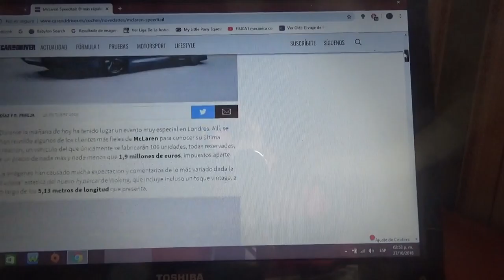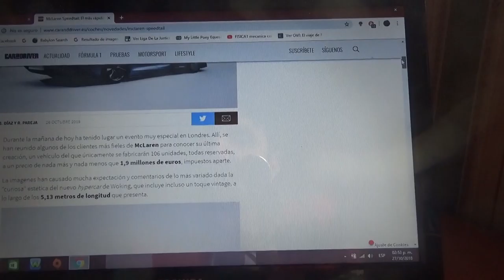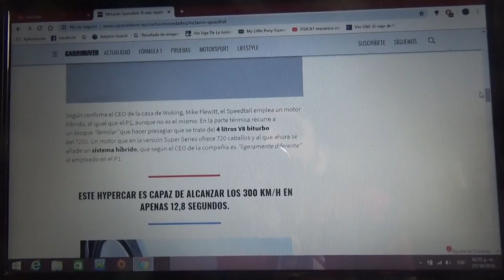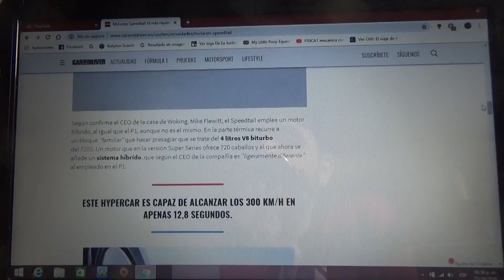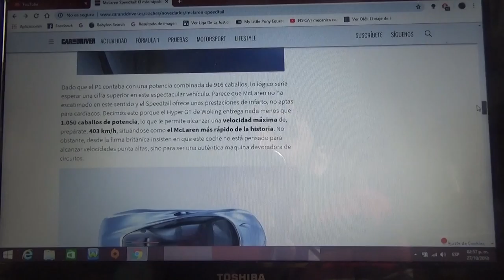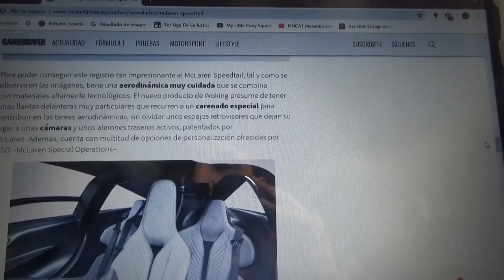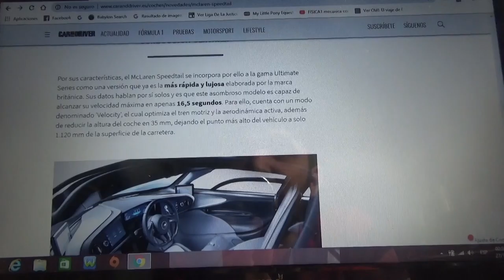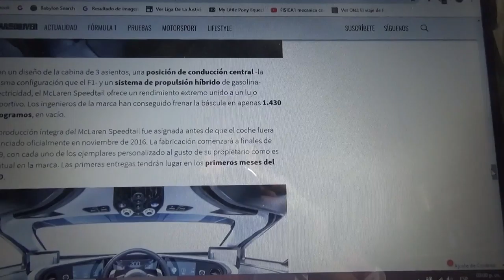Nueva información del nuevo Mclaren Speedtail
Recordemos que de este automóvil solo se producirán 106 unidades y es el modelo mas salvaje de la marca Woking hasta estos días ademas posee un habitáculo para 3 personas y tiene propulsión híbrida que supera los 1000 caballos de fuerza y es el primer modelo de la marca en superar los 200 km/h